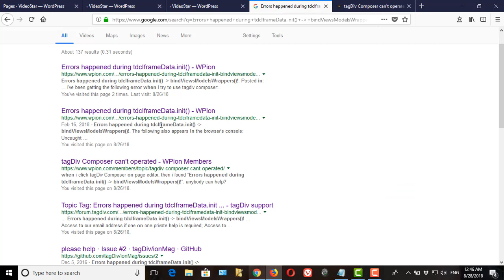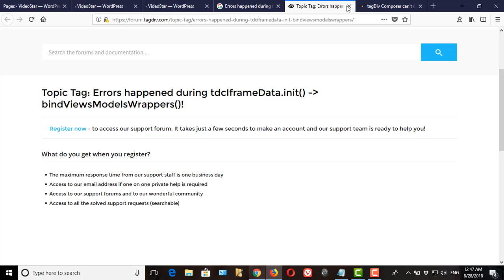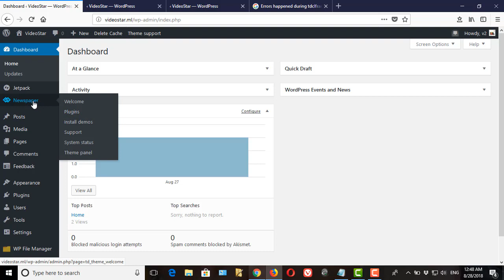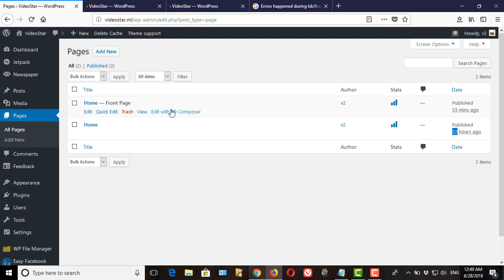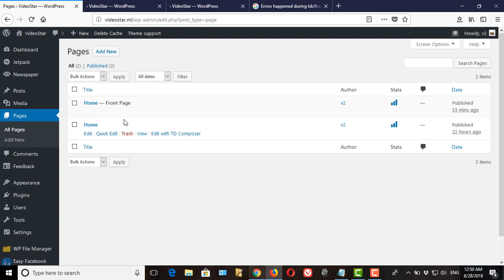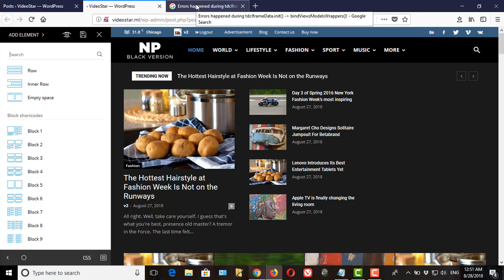Errors happened during tdcIframeData.init() How to Fix Tamil Review This WMT Pro Tech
Hello 🙂

I’ve been getting the following error when I try to use tagdiv composer:

Errors happened during tdcIFrameData.TdcLiveView customRender!

I’ve checked my system status, and all is green except for the cache – because I have no caching turned on.

I have absolutely no plugins installed except for the ionmag/tagdiv plugins.

The site does not use https. In fact, I added this site to get around what I thought was an https problem – so this site has nothing but the theme with the default demo installed on it.

I hope that this can be resolved. I love your theme so far, and am planning on purchasing your theme in September.

Try to deactivate an delete the tagDiv composer plugin, and then install it again from the theme package. Create a new page and try to edit it with the composer to see if the error is still displayed.
The composer is fully tested with the theme and should work properly. Usually other plugins are causing conflicts, but that is not the case here if you do not have any.
You could try as a last resort a theme reinstall by FTP, and check to see if this has any effect

Do you want more our future Supports follow us now

This video from WMT Pro We provide funny and all tech tutorials,

If you have any issues about this video  informed to us we will rectify that issue immediately,

Thank you so much for your perfect visiting.